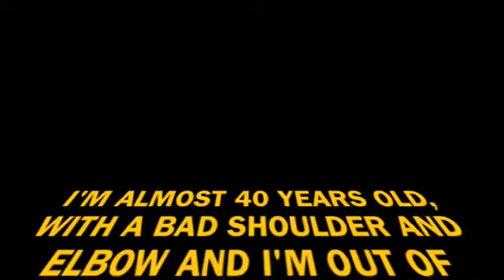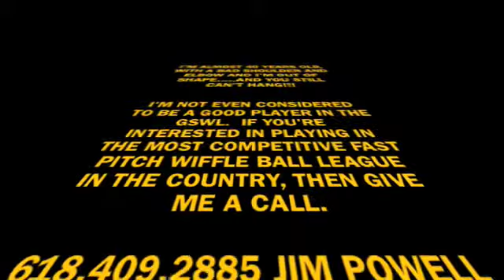2010 GSWL STL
THE GSWL IS COMING TO ST. LOUIS IN THE SUMMER OF 2010.